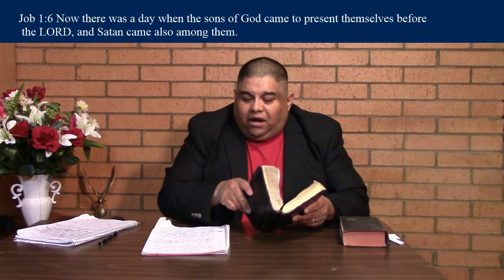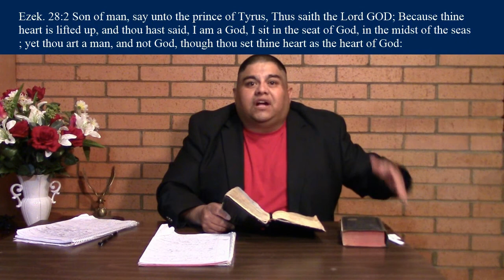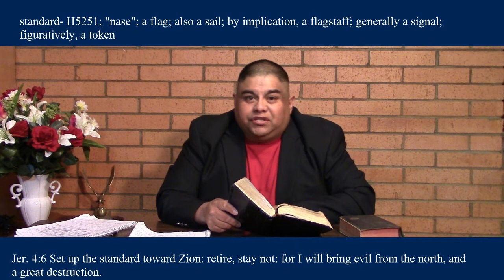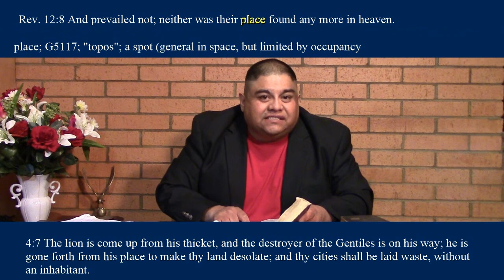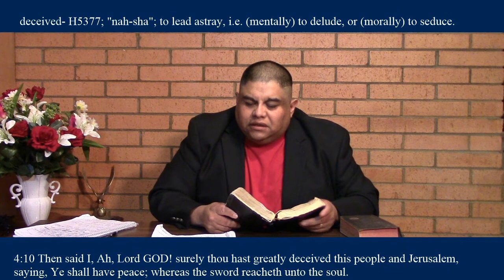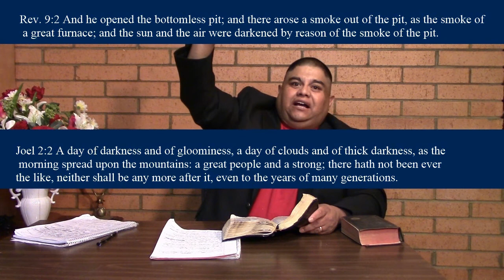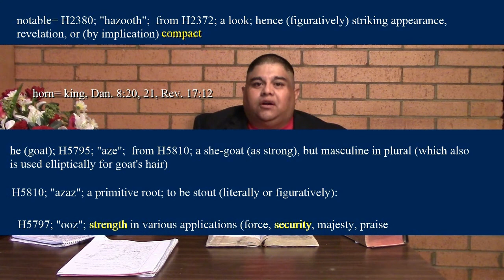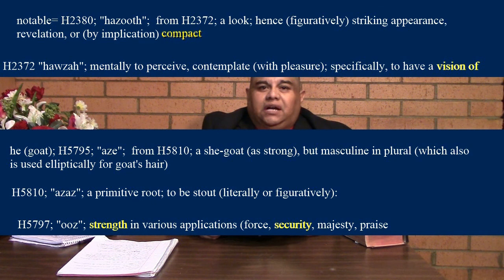The (Literal) Rise of the Antichrist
Satan Shall Come Up & Fly as An Eagle Pt. 2

The Beast that Shall Come Up Out of the Earth